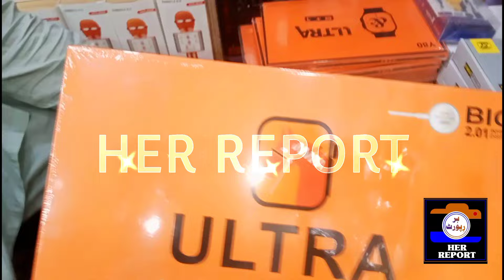Mobile Accessories Wholesale Market l Mobile Accessories Importer l Branded Mobile Accessories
Mobile Accessories Wholesale Market Mobile Accessories lmporter Branded Mobile Accessories Importer

اپنے کاروبار یا دکان کی یا اس کے علاوہ کسی بھی چیز کی مارکیٹنگ کروانے کے لیے اس نمبر پر رابطہ کیجئے

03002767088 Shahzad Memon